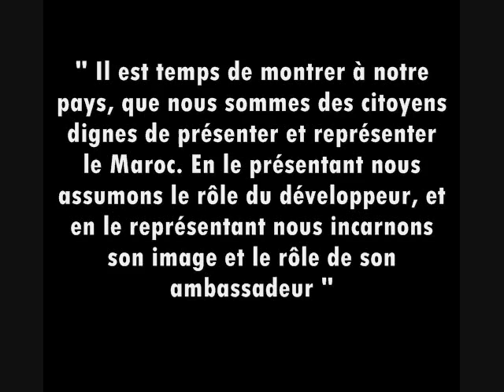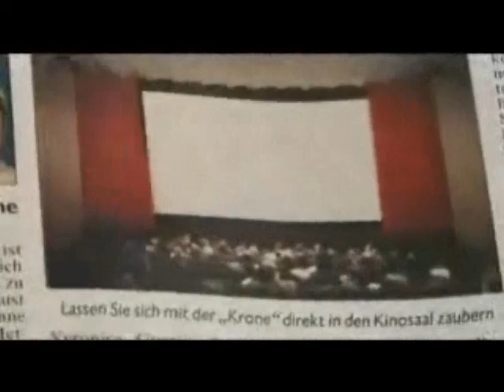Le Citoyen Marocain - Message de la Citoyenneté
"Le Citoyen Marocain" est une initiative qui ambitionne d'introduire une nouvelle approche à cette notion de développement. La valeur du Maroc se mesure par la valeur des Marocains, le développement est d'abord une question de citoyenneté, une nouvelle définition du patriotisme et un véritable contrat social. Tel est le message Salmane Belayachi, un jeune marocain auto-mandaté a décidé de remettre à sa génération dune manière sans précédent.
Salmane entamera un voyage à pied du sud au nord du royaume pour véhiculer un message urgent, puissant et galvanisant fondé sur le «human development Domino Effect" une théorie Salmane a introduit dans son discours à la Banque Mondiale lors de la conférence portant sur les Objectifs Millénaires du développement organisée par l'Association des Nations Unies.

- inspired by the ideas of Obama - Hassan II - Roosevelt - Mohammed Ali Belayachi - Al Paccino